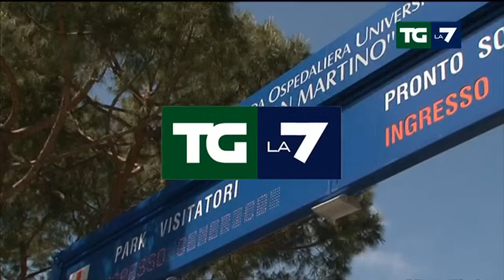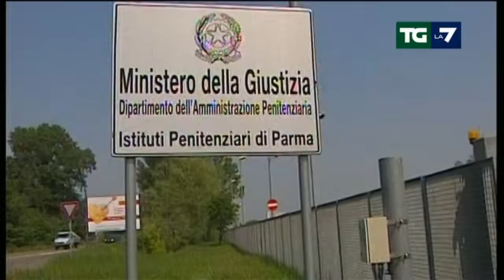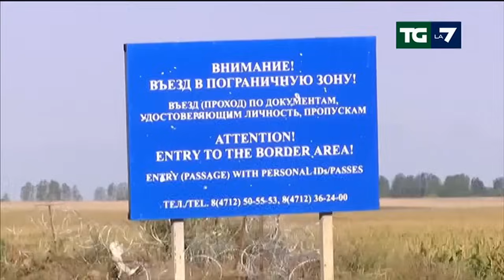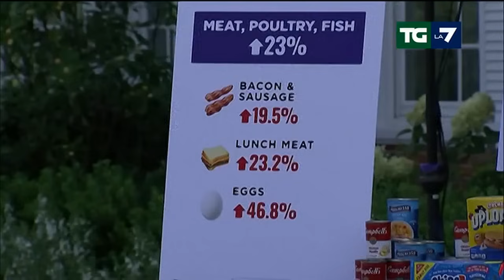Edizione delle ore 13.30 del 16/08/2024